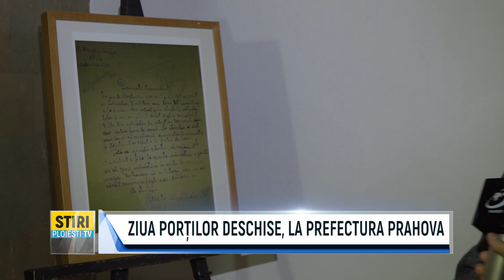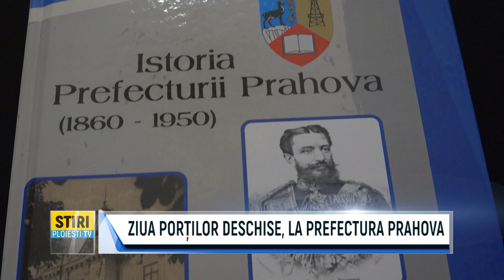ZIUA PORȚILOR DESCHISE, LA PREFECTURA PRAHOVA